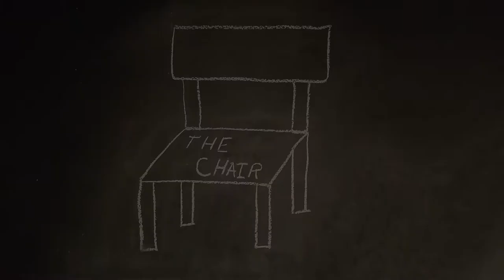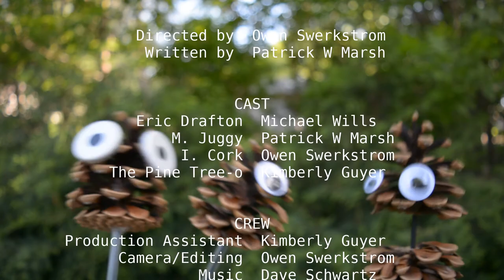The Chair (2019)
Winner of Best Film, Best Directing, Best Editing!